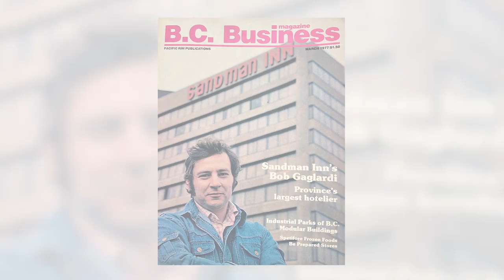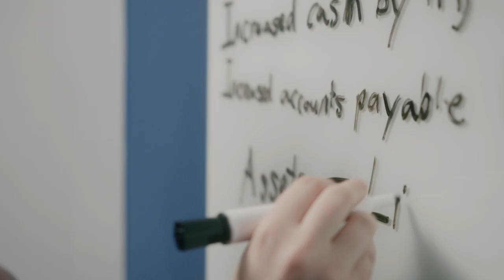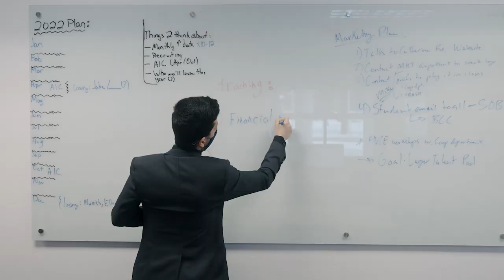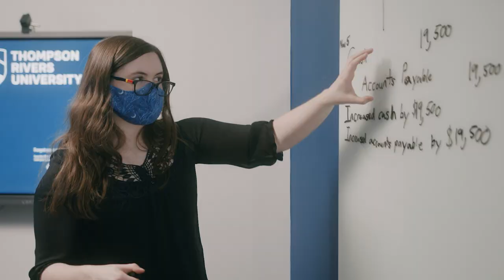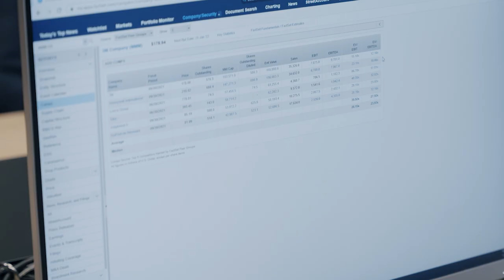Gaglardi family makes historic donation to TRU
TRU is proud to introduce the Bob Gaglardi School of Business and Economics, named in honour of a BC entrepreneur with deep community roots and a devotion to hard work, people, and personal integrity.

When Bob Gaglardi’s children talked about how they could give back to honour their father and all he has accomplished, they came back to the place that holds significant meaning for Bob: his hometown, Kamloops. Bob’s children are generously donating $10 million to TRU, the largest-ever donation received by the university.

TRU is naming its business school in celebration of Bob Gaglardi and to inspire future business leaders who will shape and grow their communities.